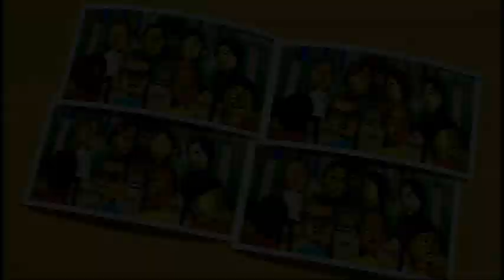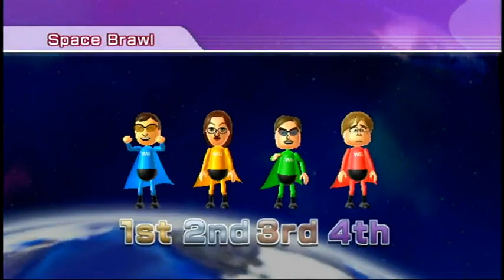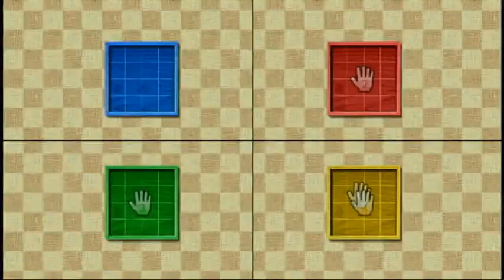Wii Party Board Game Island #2